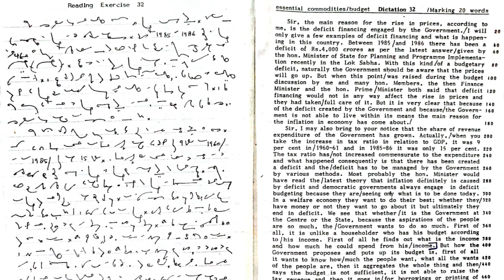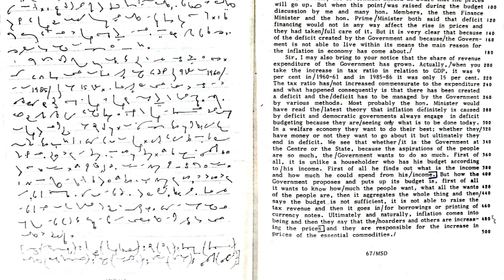MPSC STENO || English General Dictation 120 WPM